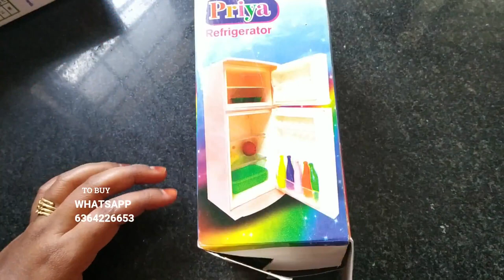Miniature Toys.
Miniature Toys Little Kingdom

For orders and enquiries